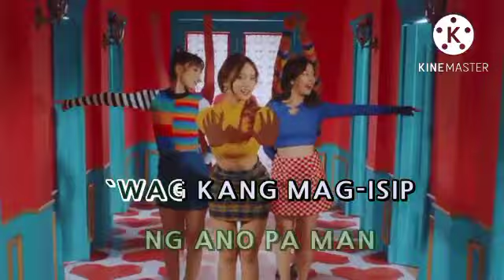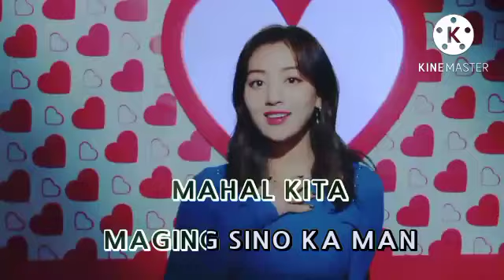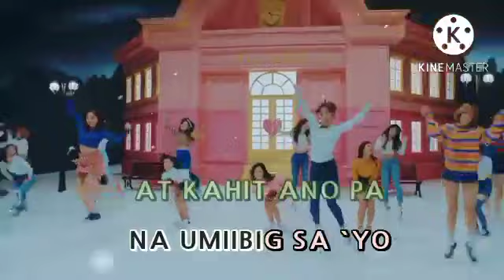Maging Sino Ka Man (Platinum Kapitan 2) With Score BGV: MTV